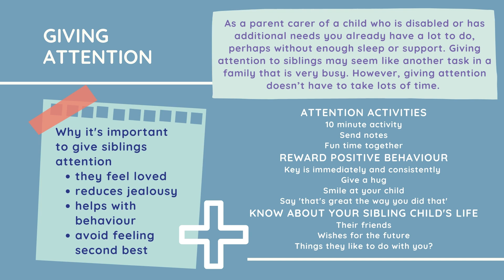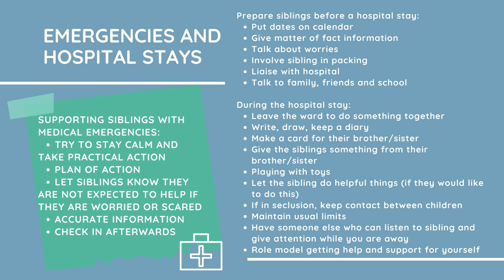ASN PARENT CARER HUB supporting siblings carers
to find our dedicated additional needs page